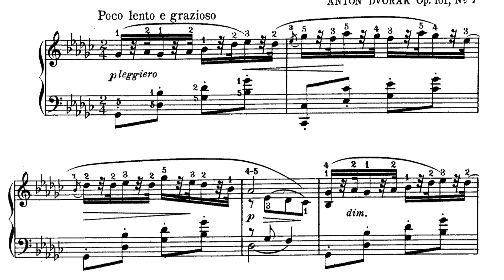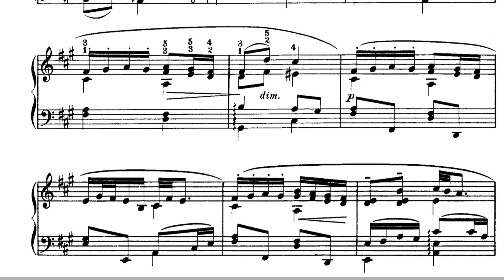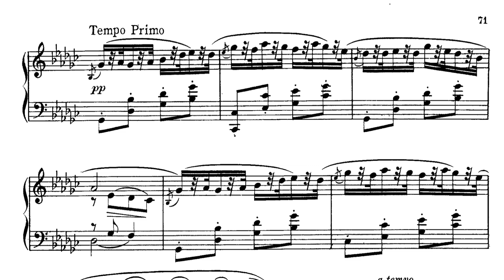Antonín Dvořák: Humoresque No. 7 in G flat major, Op. 101 (B. 187)